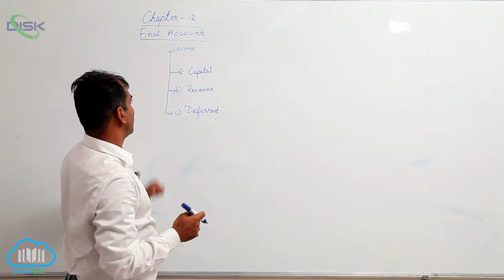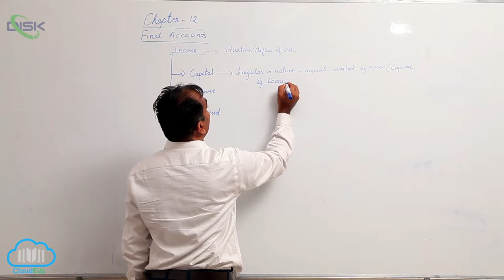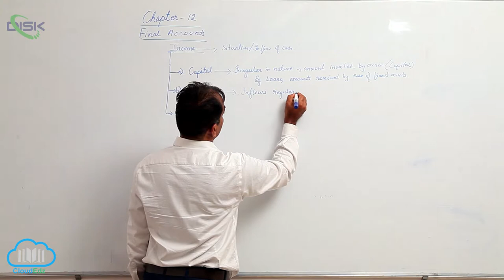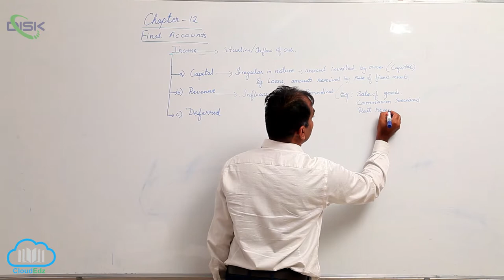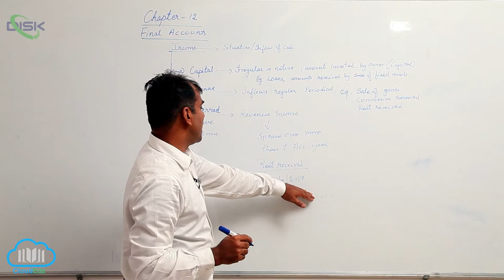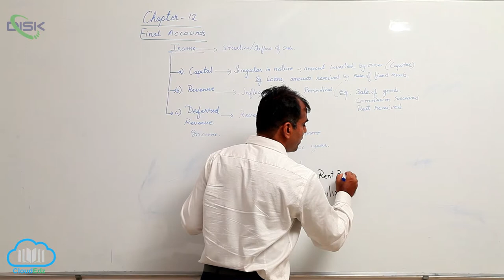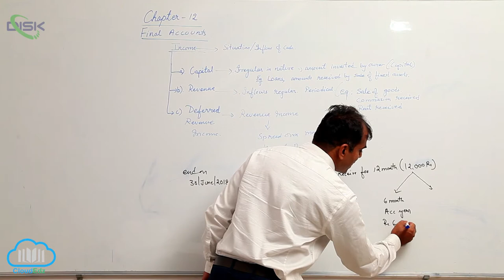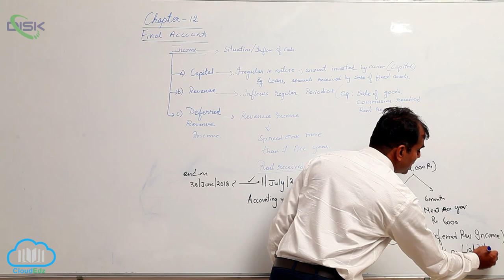Final Accounts || Introduction 1 || Disk Telangana